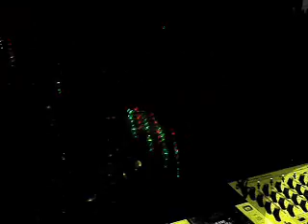DJ GUSTAVO SCORPIO @ CIRCUS CLUB 03/10/08 PARTE 1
DJ LAPETINA FEAT. REBERTS - CHACALS SOMG (SCORPION REMIX)